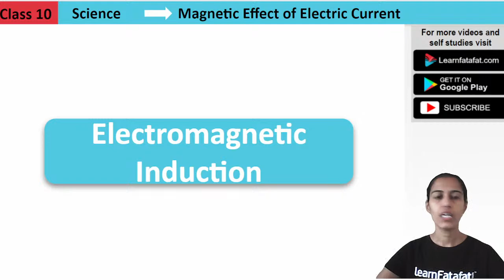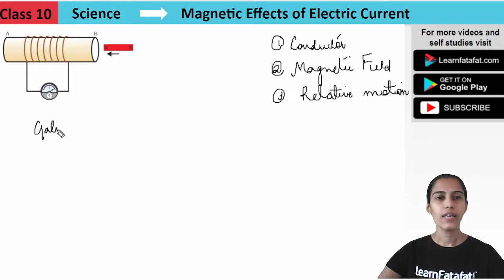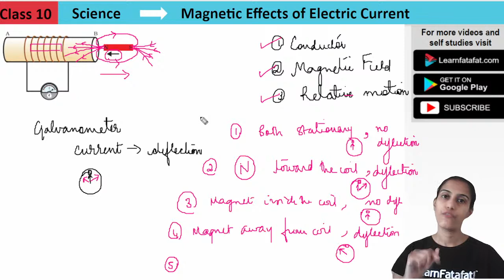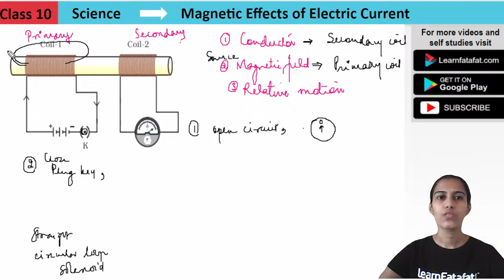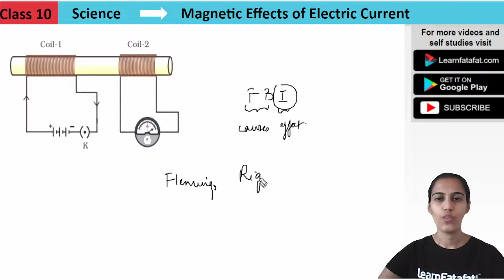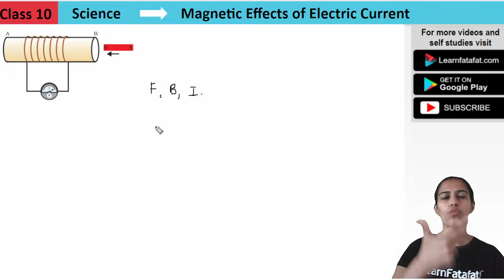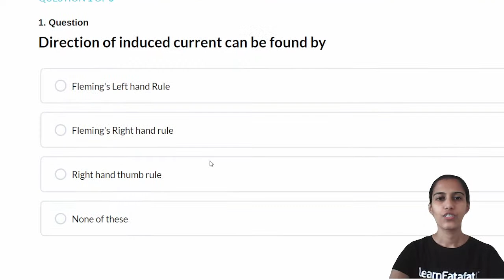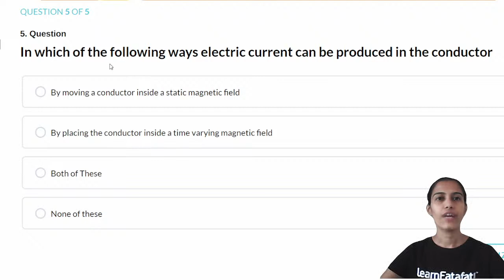Class 10 Science Magnetic Effects of Electric Current - Electromagnetic Induction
Learn Class 10 Science Ch 13 Magnetic Effects of Electric Current - Part 6 Electromagnetic Induction - Surijt Ma'am

Copyright@learnfatafat